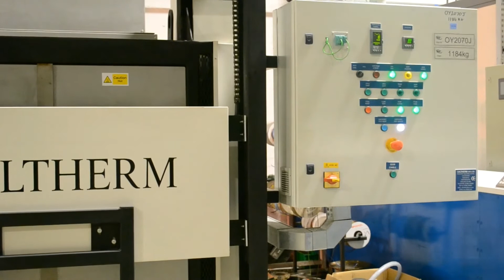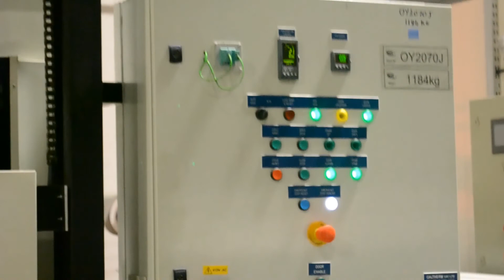Caltherm Roller Hearth Turbine Blade Drying Oven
Stock number: OY2070J